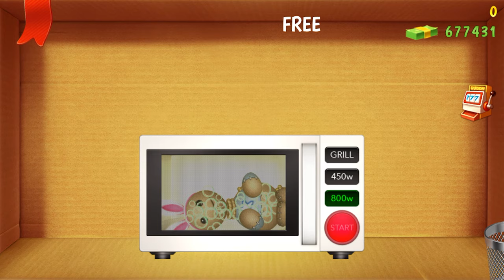ALL APPLICATION vs the Buddy | Kick The Buddy